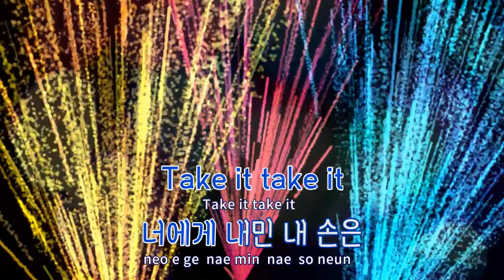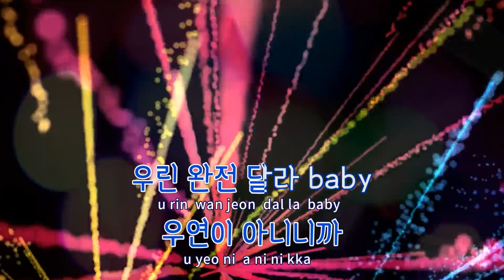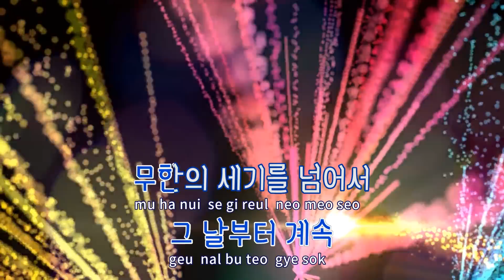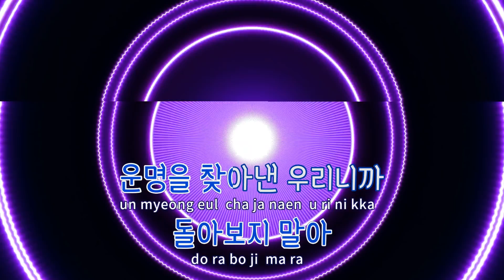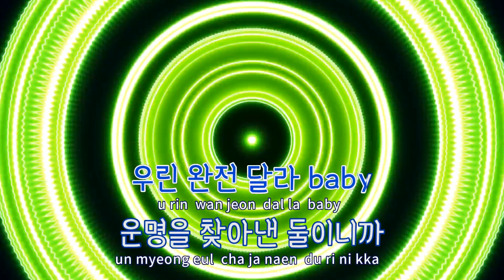[TJ노래방 / 여자키] DNA - 방탄소년단(BTS) / TJ Karaoke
DNA  --  방탄소년단